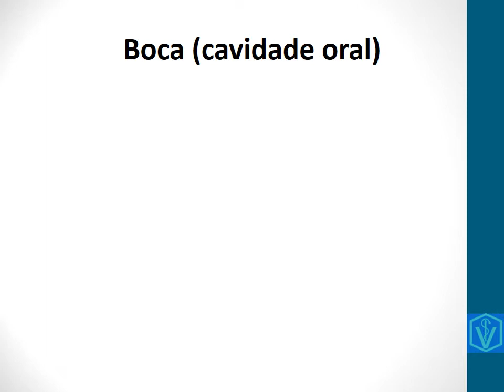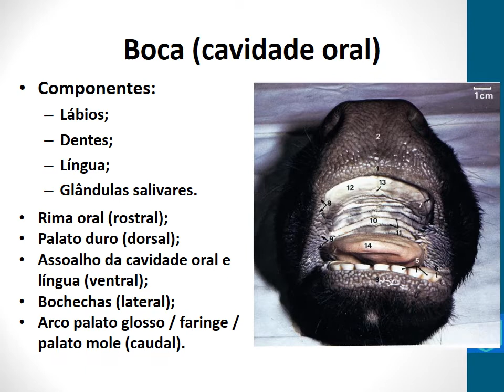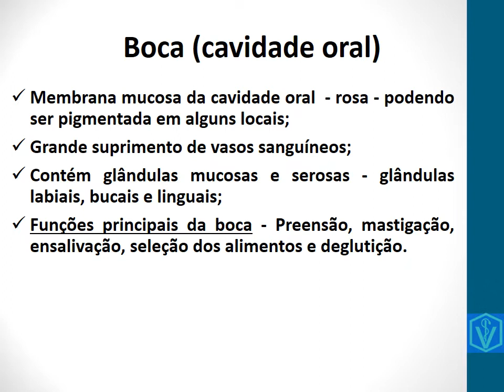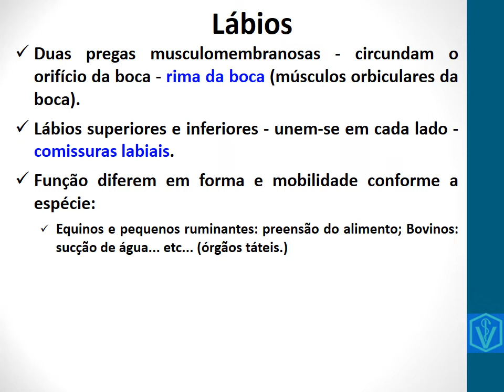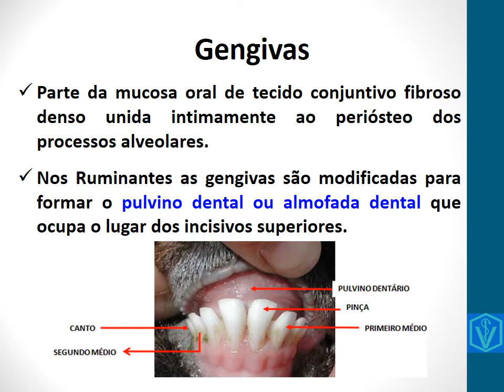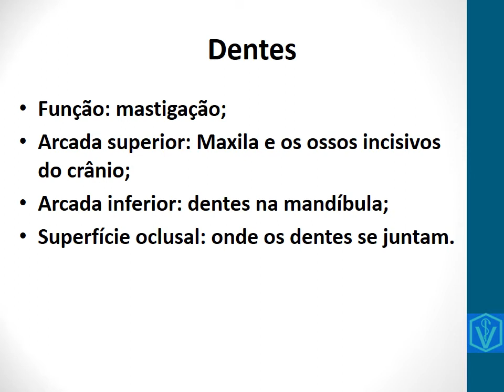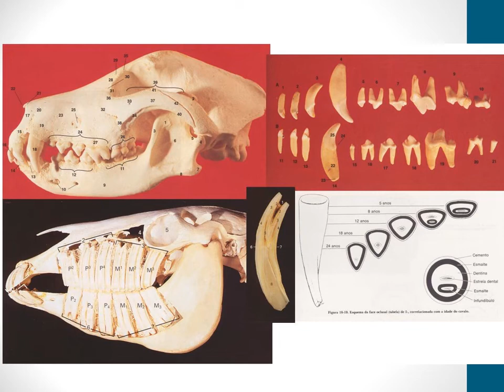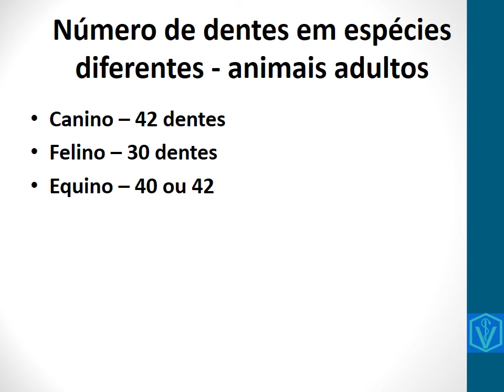Anatomia do sistema digestório - parte 02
Aproveitem a black friday e adquiram o seu ebook MANUAL COMPACTO DE ANATOMIA ANIMAL!

Nessa vídeo aula abordamos a boca (cavidade oral), bochechas, palato duro, palato mole, dentes e outras particularidades dessas estruturas e regiões da anatomia do sistema digestório dos animais.
Assistam e bons estudos!